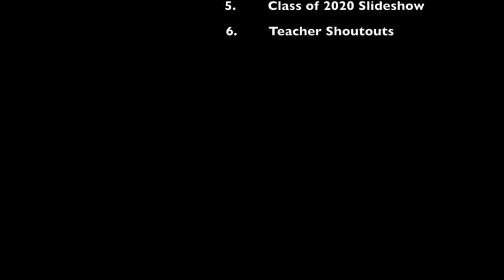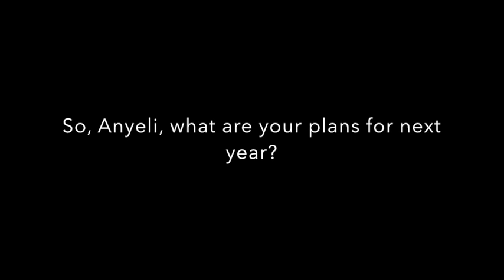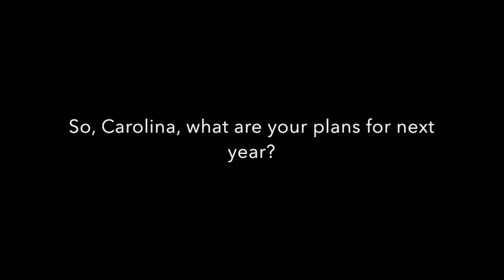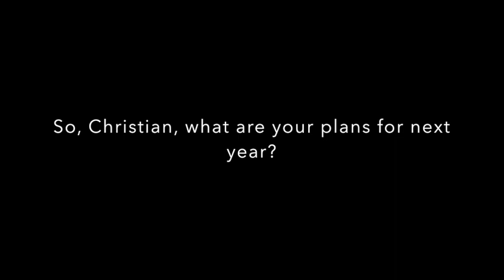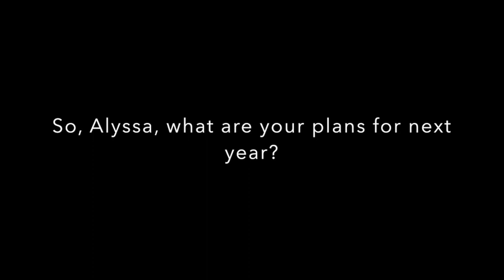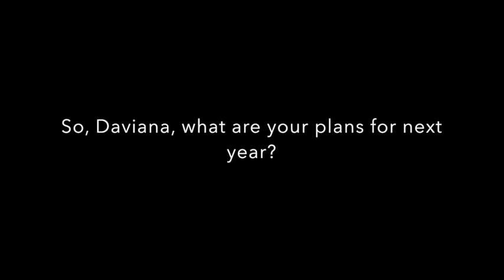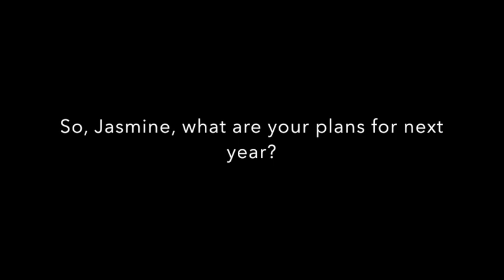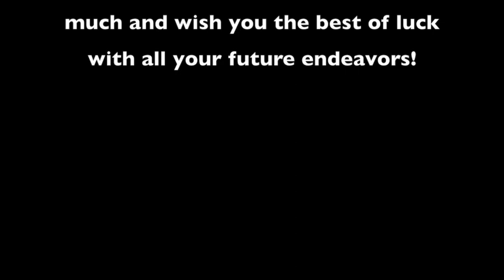Cristo Rey Boston Senior Video 2020